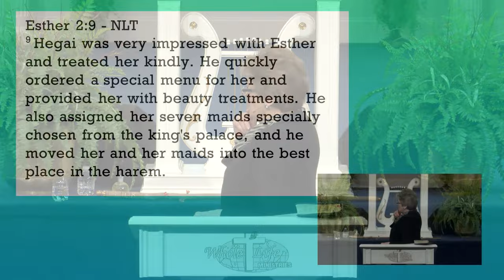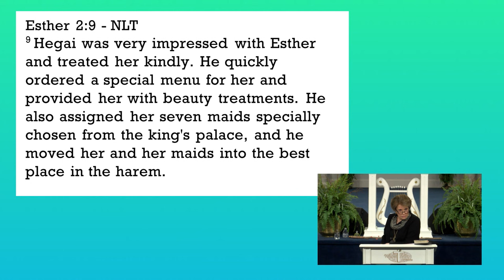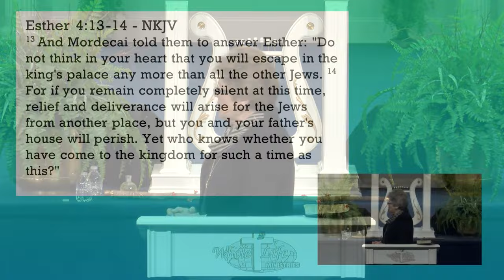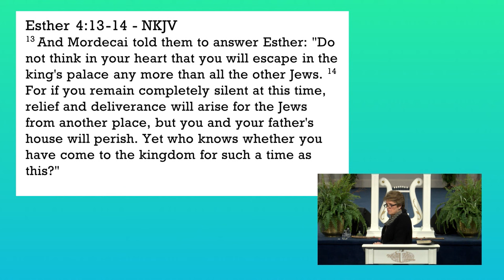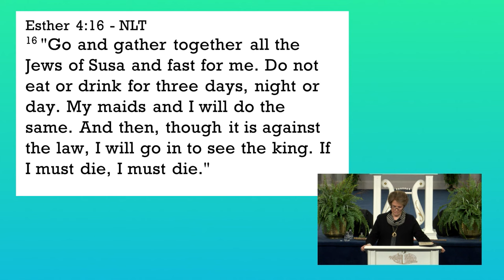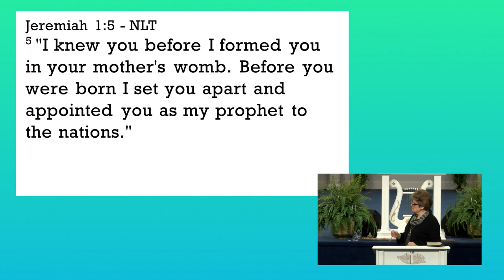{Prophetic} The Esther Anointing |Dr. Sandra G. Kennedy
Question, how did Queen Esther do what she did? Listen up, there's only one way, by the anointing of the Holy Spirit, and without a doubt what we literally need right now because of the times we find ourselves in. Pastor Sandra Kennedy, said God took all her experiences in life, the good and the bad, and blended them all together. So what is this extra anointing? It is the specific Grace imparted to the disciples of the Lord to change the very culture in which they live into the culture of the Kingdom of God. The Esther anointing is one of courage and fearlessness that confronts evil with Godly wisdom and Holy boldness. God looks for those who are willing to make a difference, willing to be used by Him to shake up society, men and women who will confront unrighteousness humbly yet strongly. God grants great favor to those who emulate the character traits of Queen Esther. So where are you today? Are you part of the Esther company?